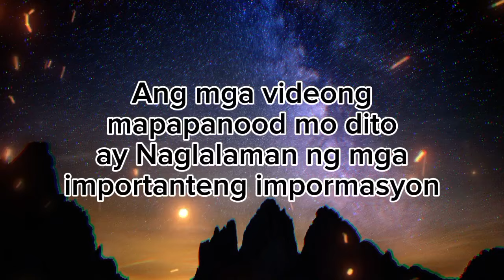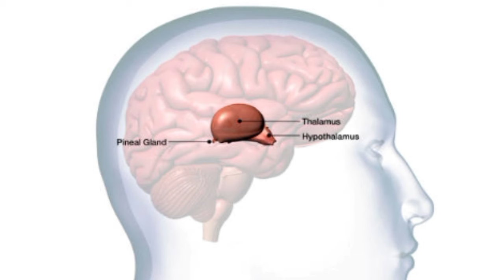LUCKY PLANTS IN 2025🍀 SWERTENG HALAMAN NGAYONG YEAR OF THE WOODEN SNAKE🐍